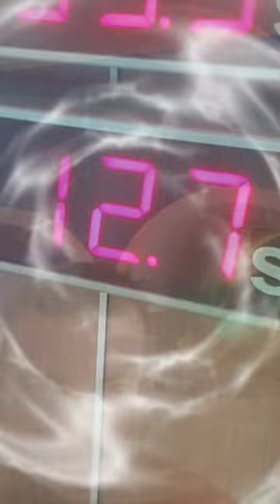Wasserrutsche auf AIDAnova / AIDA World Berlin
7 Tage Kanaren mit AIDAnova
Montag / Madeira / Tag 3
AIDA Cruises

AIDA auf Facebook/AIDA
AIDA auf Instagram/AIDA_Cruises

Quelle Bilder/Film:
- AIDA Cruises
- AIDA World Berlin

Quelle Text:
- AIDA World Berlin

Bearbeitung:
- AIDA World Berlin

AIDA World Berlin
Wenn ihr Erfahrungen, Anregungen oder Vorschläge habt schreibt sie mir in die Kommentare.

AIDA_World_Berlin

Facebook Öffentliche Gruppe:
AIDA World Berlin

Facebook Private Gruppe:
AIDA Gay Reisen

YouTube Kanal:
AIDA World Berlin